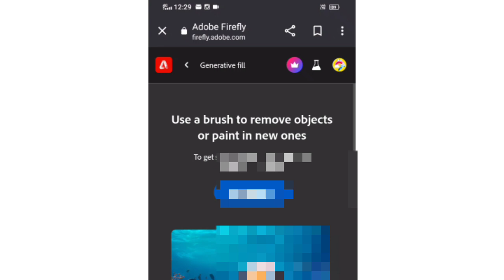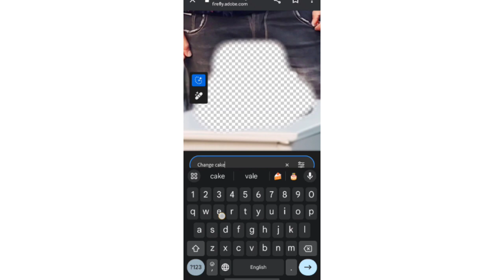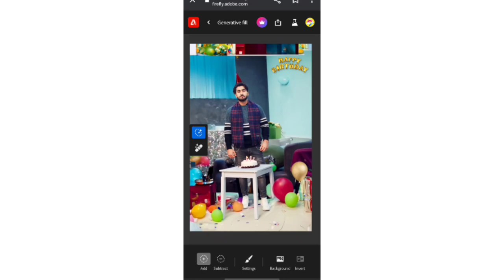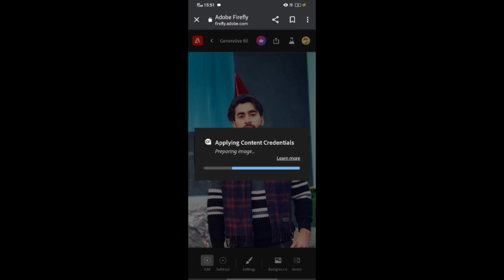ʜᴏᴡ ᴛᴏ ᴄʀᴇᴀᴛᴇ ᴀ ᴘʀᴏꜰᴇꜱꜱɪᴏɴᴀʟ ᴘʜᴏᴛᴏ ᴇᴅɪᴛɪɴɢ ᴡɪᴛʜ ᴀɪ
1.Instagram 👇.

2.Facebook 👇.

1. Photo editing PicsArt
2. PicsArt Tutorial
3. PicsArt photo editing
4. Lightroom photo editing
5. Autodesk photo editing
6. Snapseed photo editing
7. Editing Tutorial
8. Photo editing
9. photo editing
10. snapseed photo editing
11. editing
12. snapseed editing
13. picsart photo editing
14. skin smooth photo editing
15. photo editing app
16. photo editing apps
17. best photo editing
18. lightroom photo editing
19. photo
20. photo editing
21. new photo editing
22. picsart editing
23. online photo editing
24. photo editing online
25. oil pant photo editing
26. top photo editing apps
27. photo editing tutorial
28. oil paint photo editing
29. trending photo editing
30. photo editing snapseed
picsart happy new year photo editing 2024
happy new year photo kaise banaye
happy new year photo editing kaise Kare
happy new year 2024 Snapseed photo editing

PicSArt,
lightroom Editing
Snapseed Editing
toolwiz editing